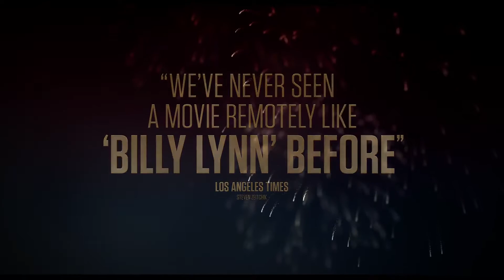Billy Lynn's Long Halftime Walk (2016) Official Trailer (HD)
19-year-old Billy Lynn is brought home for a victory tour after a harrowing Iraq battle. Through flashbacks the film shows what really happened to his squad - contrasting the realities of war with America's perceptions.

Director:   Ang Lee
Stars:   Kristen Stewart, Vin Diesel, Garrett Hedlund
In Theatres: 11 November 2016 (USA)